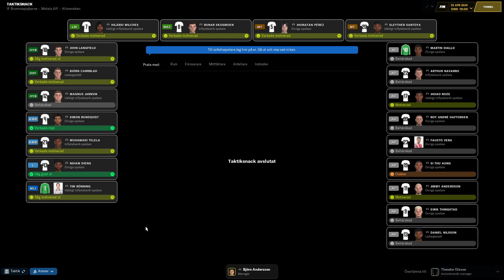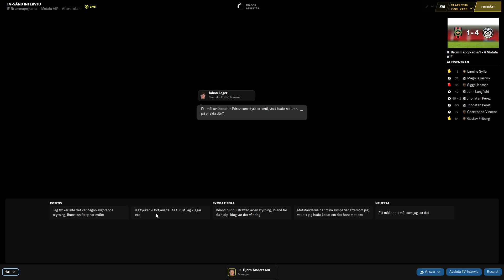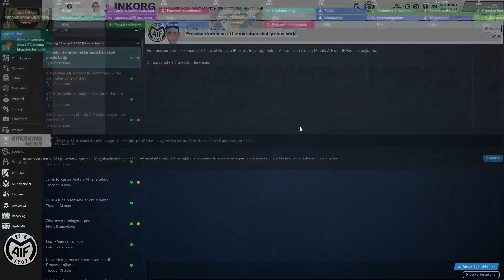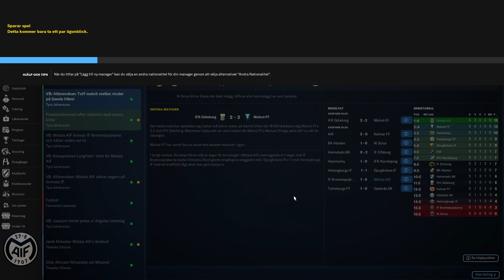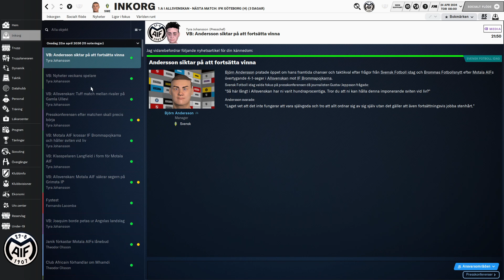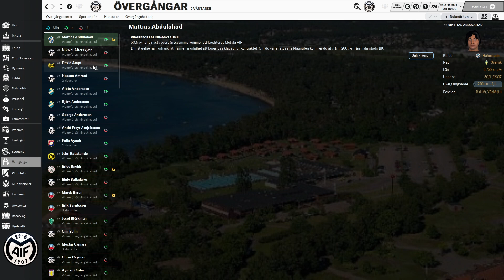Football Manager 2024 Svenska: Motala AIF mot IF Brommapojkarna borta i omgång 5 av allsvenskan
Borta match mot Brommapojkarna i allsvenskans omgång 5